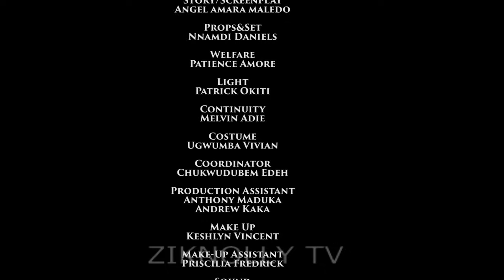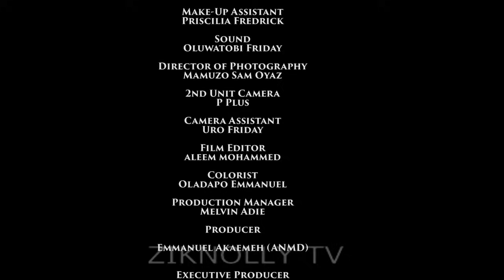THE ADOPTED CHILD - MAURICE SAM, UCHE SONIA, ANGEL UNIGWE latest nollywood movie2024